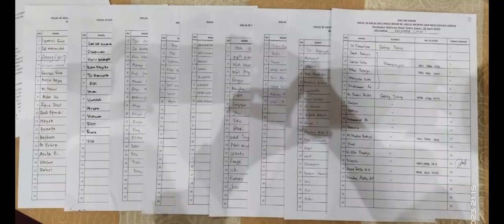Birul Walidain Keluarga Muh. Abdul Mursid, Muh Tohar & Muh Sunun, Tjokro Hotel Klaten 22 April 2023